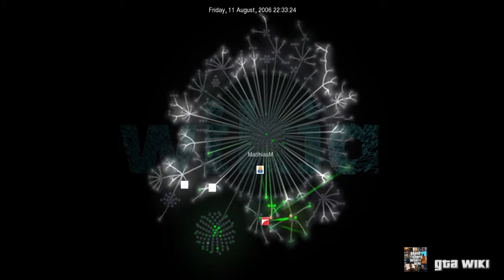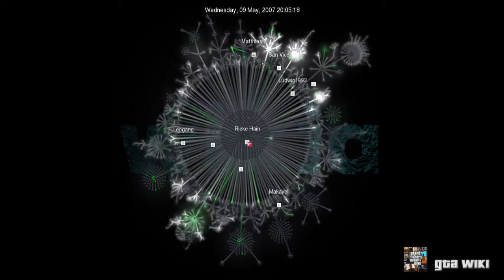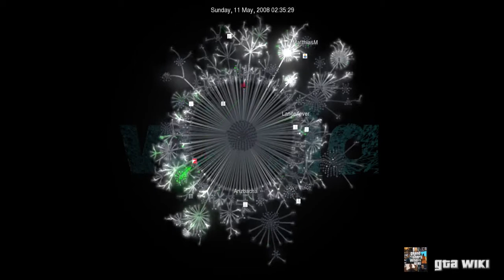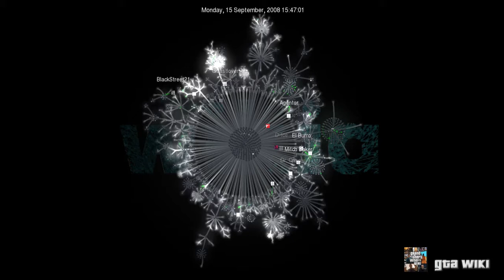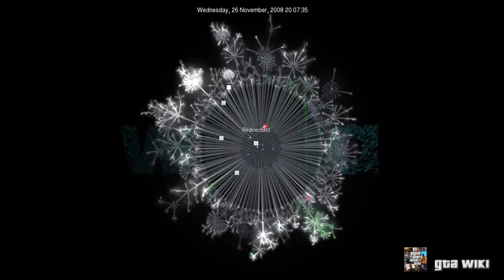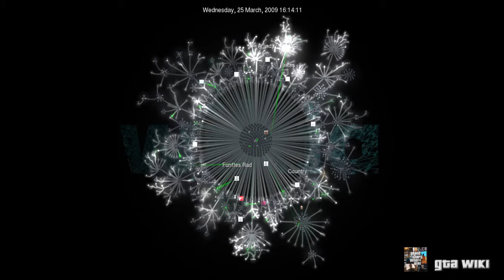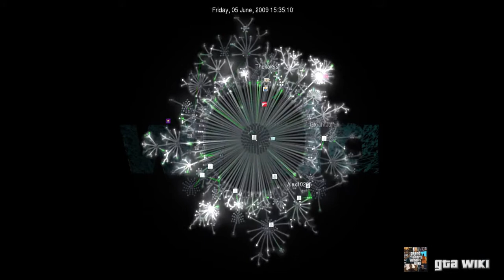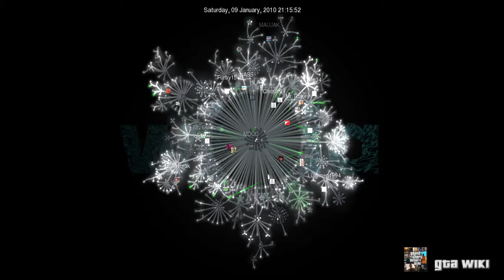WikiEvolution - German GTA Wiki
Watch the evolution of German GTA wiki since its birth.